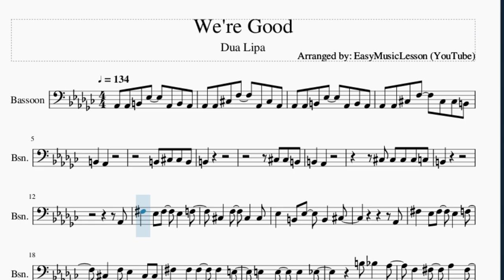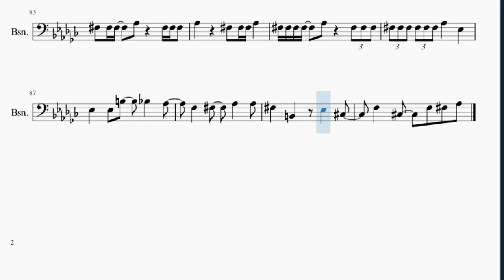Bassoon Sheet Music: How to play We're Good by Dua Lipa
Here is a sheet music/tab video on the song We're Good by Dua Lipa on the bassoon. A bassoon sheet music arrangement which is transposed to notes that are easily played by bassoon, for the song We're Good by Dua Lipa.

EasyMusicLesson2 teaches you to play the your favorite instrument, through well-arranged sheet music so that you too can learn how to play We're Good by Dua Lipa on the bassoon as fast as you can. A bassoon sheet music with backing tracks to help your play the song better.

Chords of Bassoon arrangement:
G# Min   C# Maj   G# Min   C# Maj   G# Min   C# Maj   G# Min
C# Maj   G# Min   C# Maj   G# Min   C# Maj   G# Min   C# Maj
G# Min   C# Maj   G# Min   C# Maj   F# Maj   F# Dom 7   B Maj
C# Maj   F# Maj   B Maj   B Maj   C# Maj   F# Maj   B Maj   G# Min
C# Maj   F# Maj   B Maj   G# Min   C# Maj   G# Min   C# Maj
F# Maj   F# Dom 7   B Maj   C# Maj   F# Maj   B Maj   B Maj
C# Maj   F# Maj   B Maj   G# Min   C# Maj   F# Maj   B Maj
C# Maj   F# Maj   F# Dom 7   B Maj   C# Maj   F# Maj   B Maj
B Maj   C# Maj   F# Maj   B Maj   G# Min   C# Maj   F# Maj
B Maj   G# Min

Melody notes of Bassoon:
G#2 G#2 B2 D#3 G#2 B2 G#2
G#2 G#2 C#3 F3 G#2 C#3 G#2
G#2 G#2 C#3 F3 C#3 C#3 B2
B2 G#2
B2 C#3 C#3 B2
B2
C#3 C#3 B2
B2 G#2
C#3 C#3 C#3 C#3 C3
B2
G#2
F#3 D#3 F#3 D#3 F3
C#3 F3 C#3 C#3
D#3 B2 D#3 B2 C#3
G#2
C#3 F3 D#3 C#3 C#3
F#3 F#3 F#3 F#3 E3
E3 E3 E3 D#3
B3 A#3 G#3
F3 F#3 G#3 F#3
G#3 F#3 C#3 D#3
B2
B2 B3 A#3 G#3
F#3 F#3 C#3 D#3
B2
F#3 F#3 F#3 G#3 F#3 F#3 F#3
G#3 F#3 F#3 F#3 G#3
F#3 F#3 F#3 F#3 G#3 F#3 F#3 F#3
F#3 F#3 F#3 F#3 F#3 F#3 G#3 D#3
D#3 D#3 B3 A#3 G#3
F3 F#3 G#3 G#3
F#3
C#3 C#3 B2
B2 G#2
B2
B2 G#2 B2 D#3 C#3
G#2 C#3 F3 F3
D#3
G#2
G#2
B3 A#3 G#3
B2
B2
C#3 F3 C#3
G#2
G#3 A#3 G#3 F#3 F#3
D#3 B3 A#3 G#3
B2
B2
F#3 B2 D#3 C#3
F3 C#3 F3 F#3 G#3